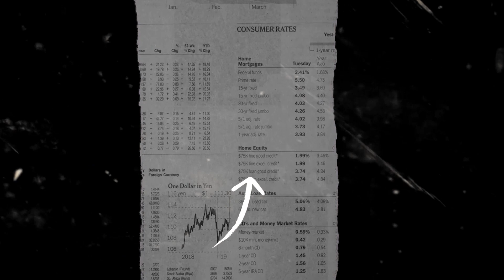YUPI YUPITA MANIS YA! ~ BILA NANTI VERSI OM GARANGAN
Title    : Bila Nanti
Cipt    : TRI SUAKA
Vocal : Yupi Yupita